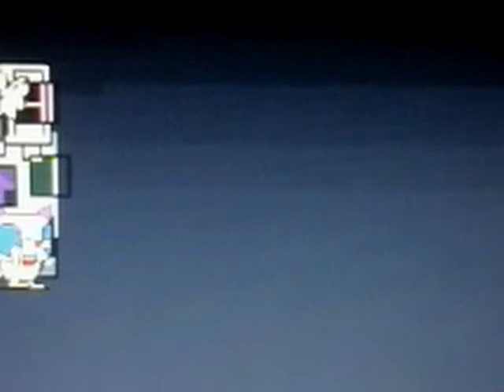The Battle Cats Sploder ( Gacha Life / Mo 4 )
Lots of Peons...